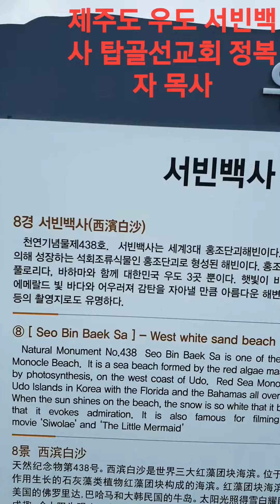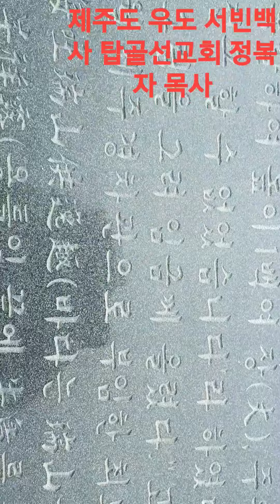탑골선교회 정복자 목사